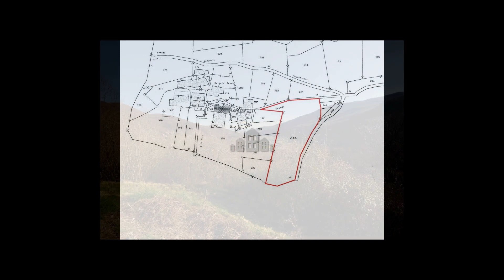Terreno edificabile in Vendita a Pont-Canavese (TO)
Possibilità di realizzare una bifamiliare o una villa singola, due piani fuori terra. Possibilità di interrato.